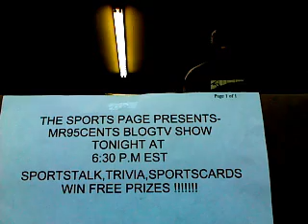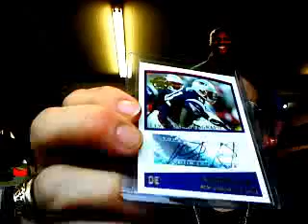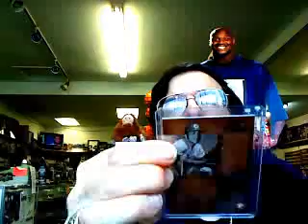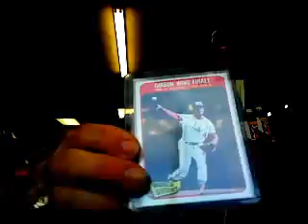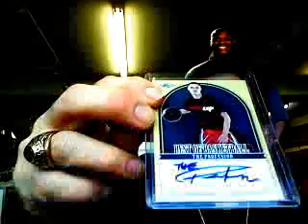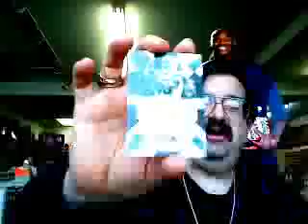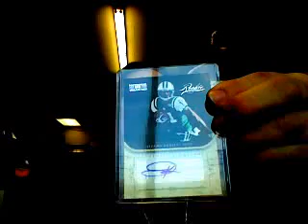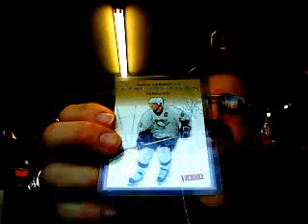Gibson P1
Gibson P1 From our live BlogTV Show!! It's Every Tuesday Night at 6:30PM EST!